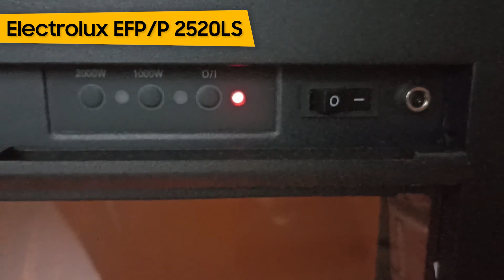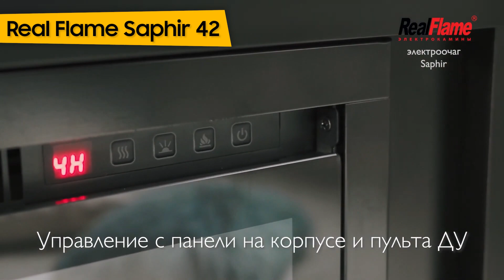ТОП—7. 💥Лучшие электрокамины. Рейтинг 2022 года!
Electrolux EFP/P 2520LS